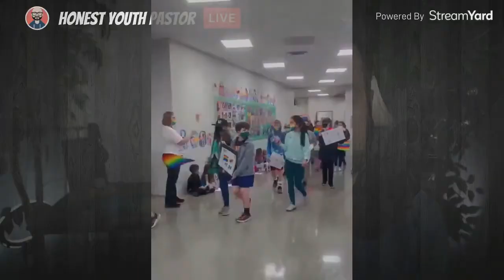Indoctrination Parade In Texas School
As Christian parents and students, we must understand the reality of the situation we are in. It's assumed now that one would be affirming and participate in activities that push forward the LGBTQ+ cause.

This is why as Christian parents and students, we are aware of the types of things that are occurring at our local schools.  That we are teaching our kids why Christ-followers believe the doctrines we do, where to find them in scripture, and how to interact in loving Jesus-centered ways with those that don't yet believe.

I think it's important that we watch videos like this so as to better understand that it's not really an 'if' this happens in our schools, but a 'when' it will happen.  When it does happen we should be ready to give an answer for the hope that is within us, a defense for our faith.

Below, and linked in the video, are some resources I've done on the topic of Christianity and LGBTQ+.  Hopefully, you find them helpful.